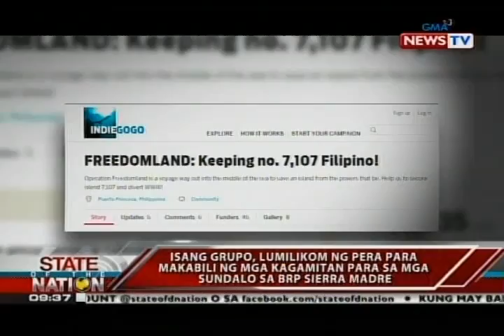1 grupo, lumilikom ng pera para makabili ng mga kagamitan para sa mga sundalo sa BRP Sierra Madre